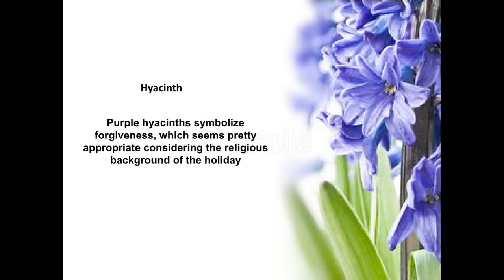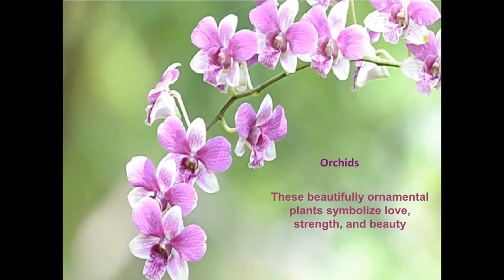Top 7 Flowers For Easter 2017